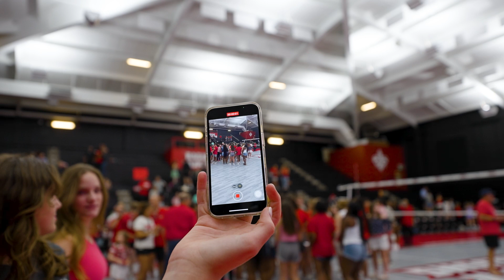Louisiana Volleyball: Our Town. Our Team.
Louisiana Volleyball's Our Town Our Team story featuring the community support from the City of Lafayette.